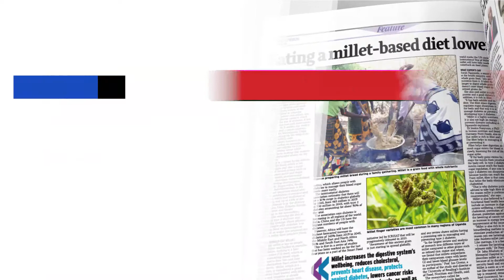In the Sunday Vision August 15, 2021